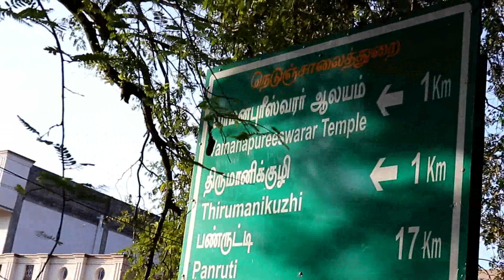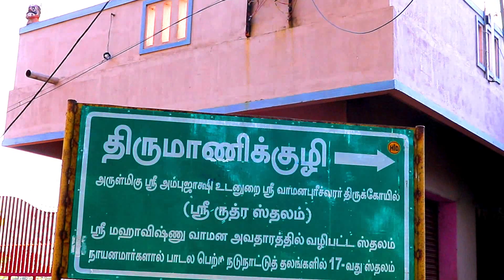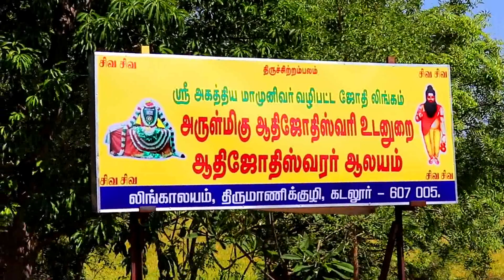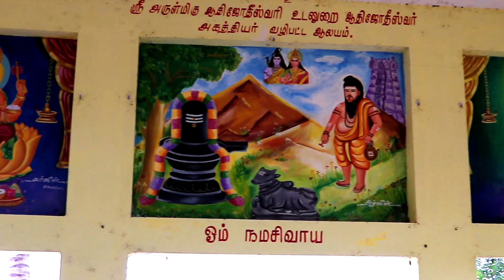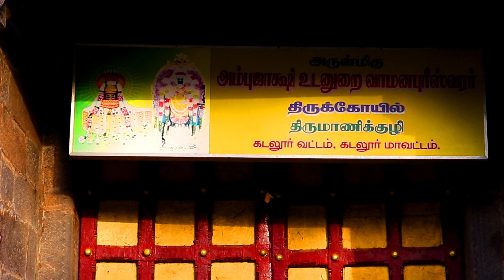திருமாணிக்குழி பெயர் எப்படி வந்தது//HISTORY OF THIRUMANIKUZHI//'' Maran's fun''//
ANY MISTAKES IN HISTORY OF THIS VIDEO TELL ABOUT THAT IN COMMENT SECTION.